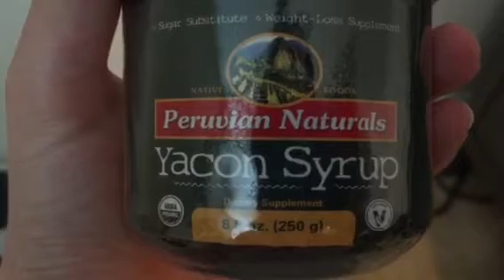Yacon Syrup Review